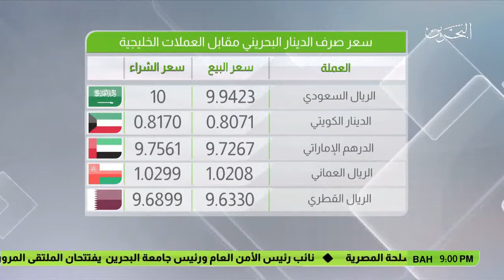البحرين : النشرة الاقتصادية 15-03-2017